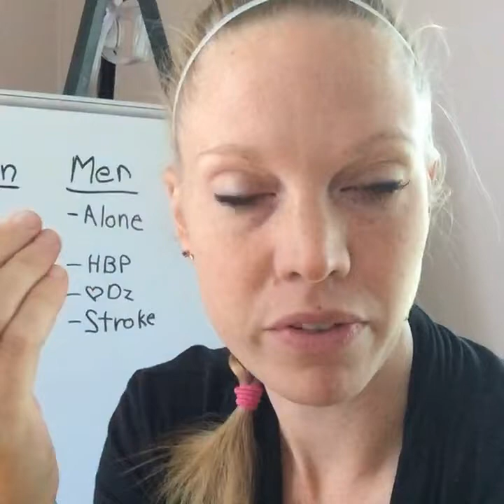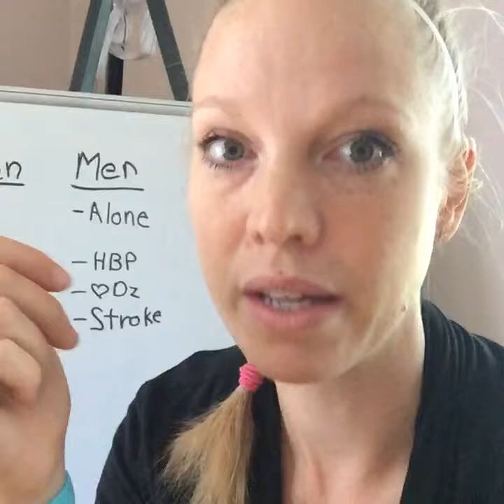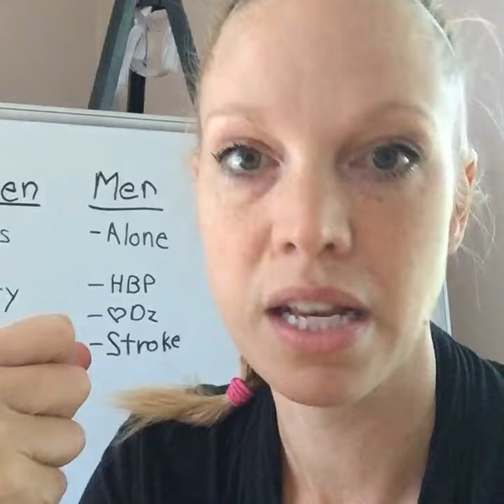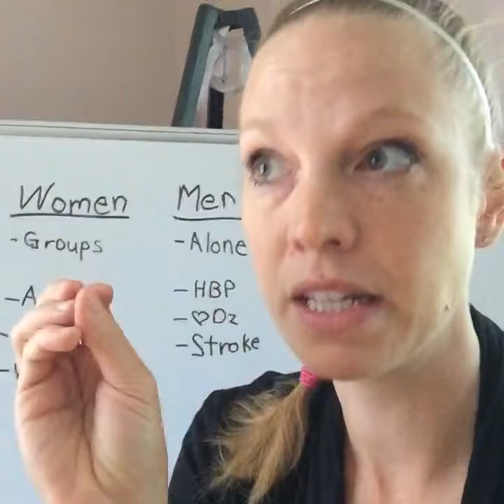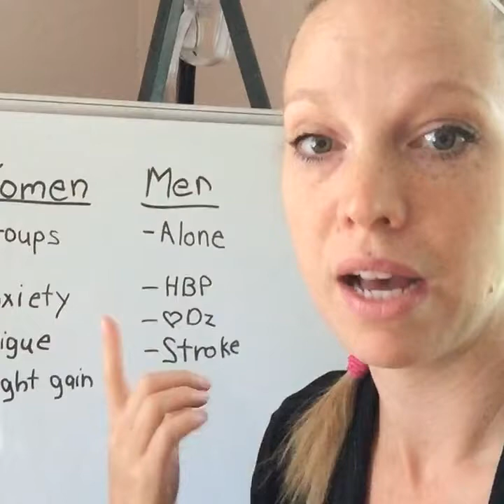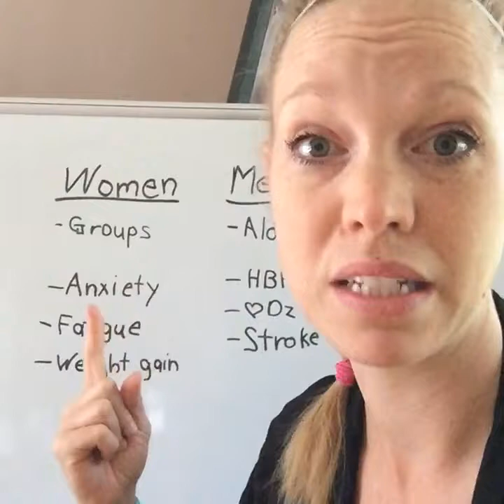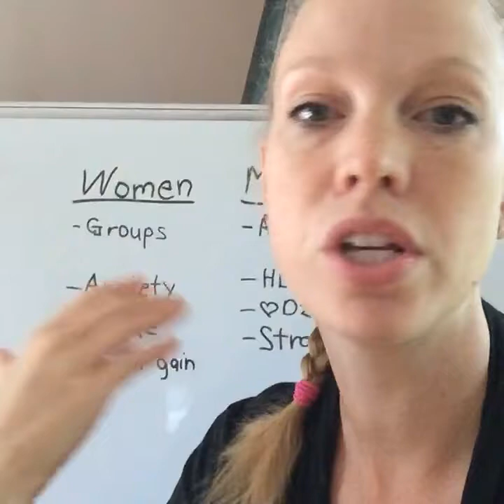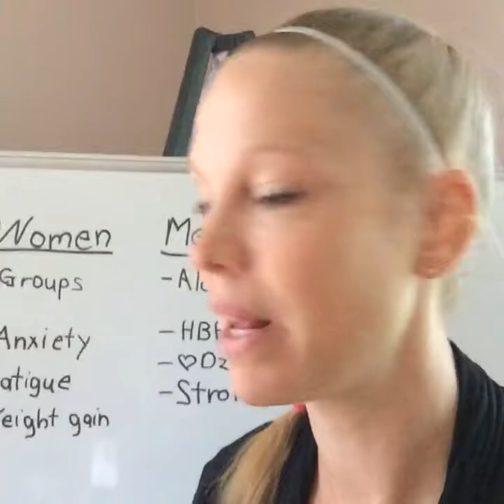How Each Gender experiences stress differently.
How stress effects men and women differently. How cortisol, the stress hormone, effects women's bodies differently than men.